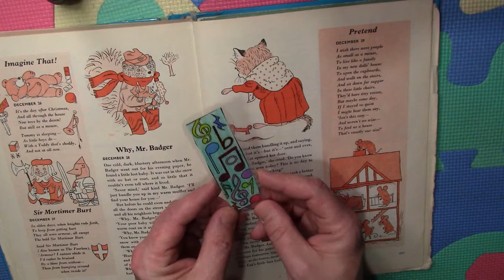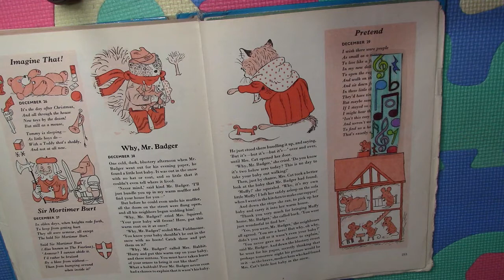Teddy Bear Pajama Party ep.33 Winter Clothes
Hello Everyone! Welcome to another Teddy Bear Pajama Party! Brush your teeth, put on your pajamas, grab a teddy bear and join me for some bedtime songs and stories!

This evening let’s get in to winter and learn about winter clothes with some songs and bedtime stories about snow.

00:00 Intro, Hello how are you?
01:54 Get ready for bed! Wash your hands, wash your face and brush your teeth.
04:22 Little Snowflake (children’s song)
08:30 Why Mr. Badger! (children’s story)
12:48 The hat goes on your head (children’s song)
15:22 Teddy gets dressed (children’s story)
19:05 There was a little snowman (children’s song)
21:07 The goodbye song

For more songs, stories, crafts and the printable templates to go with them

For information about English language lessons for children in Budapest visit Babilon Kids!